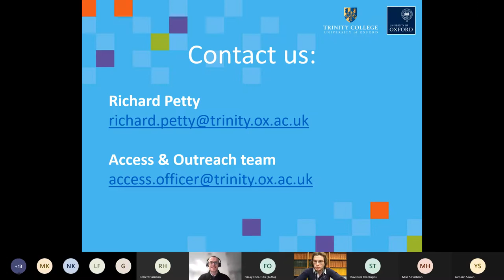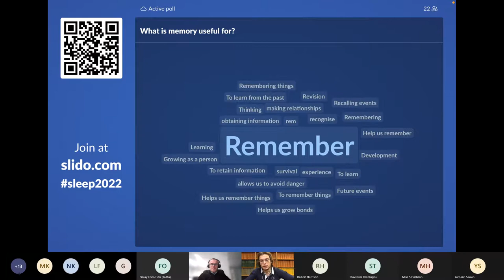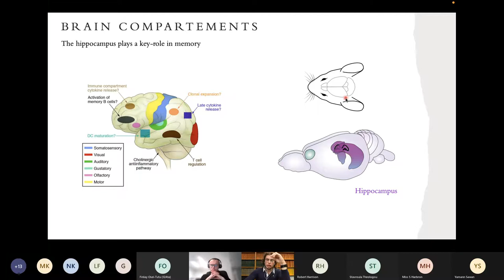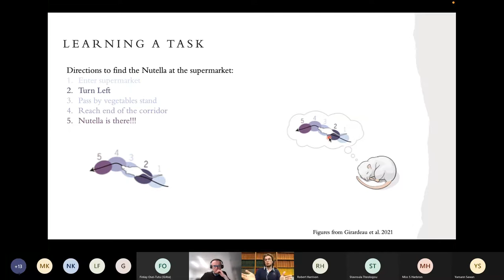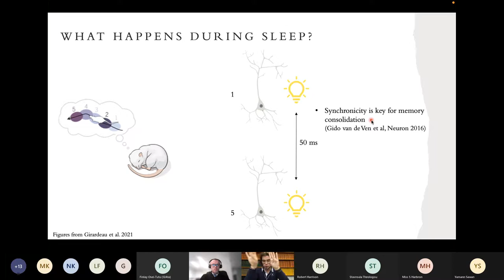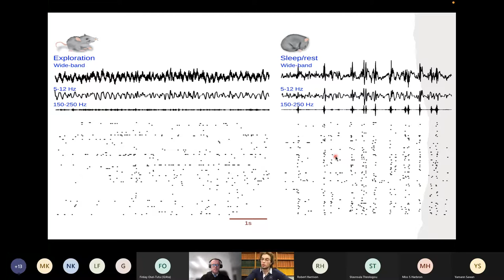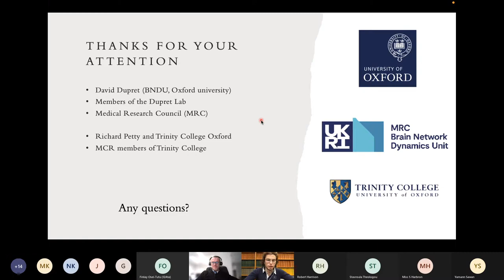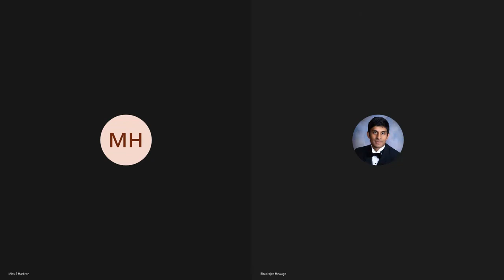Trinity Talks 3 Neuroscience/Maths Memory Consolidation during Sleep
Have you ever woken up and surprised yourself by remembering really well the things you studied the day before? Have you ever wondered why sleeping makes our memories clearer?
In this presentation, I cover the basis of how the brain allows us to remember things that we learn during our daily life. Neurons in the hippocampus flexibility encode mnemonic information. We then analyse how these neurons change their behaviour during sleep. Finally, we relate this to memory consolidation.